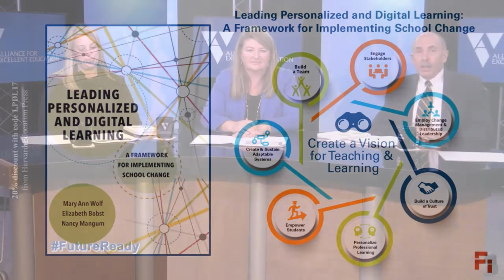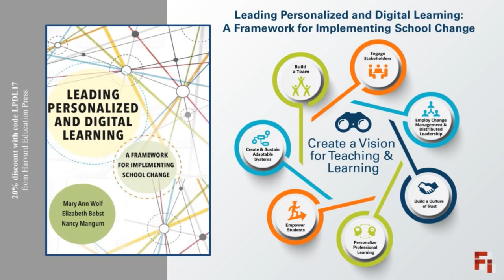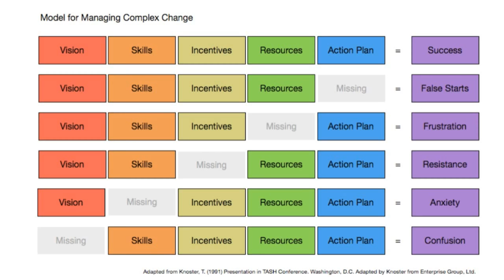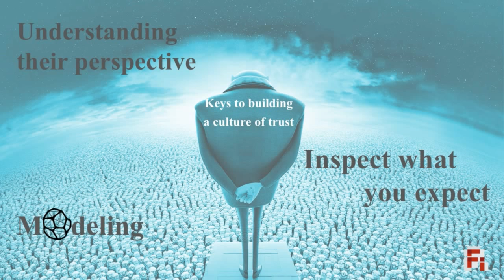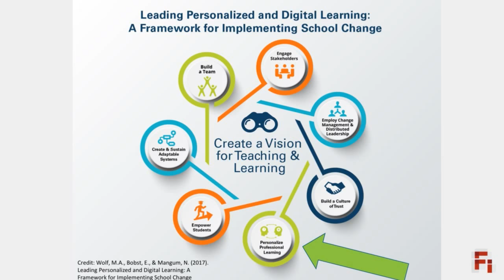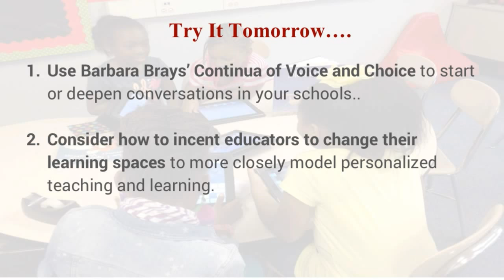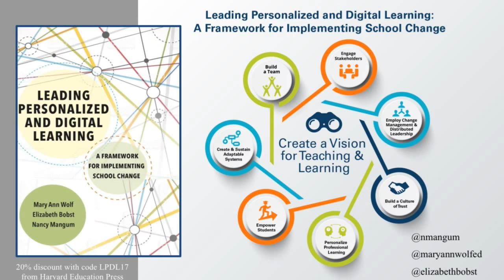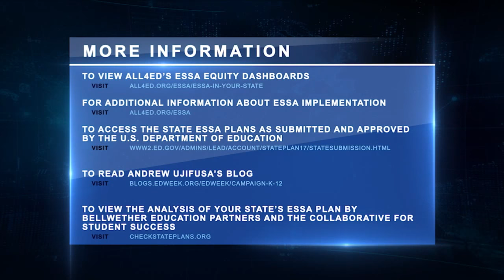Leading Personalized and Digital Learning: A Framework for Implementing School Change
This webinar will focuses on the Implementing School Change framework at the center of the newly released book, Leading Personalized and Digital Learning: A Framework for Implementing School Change by Mary Ann Wolf, Elizabeth Bobst, and Nancy Mangum. In the same way that learning cannot be one-size fits-all, a leader and a school’s approach to personalized and digital learning will look and rollout differently from school to school. These differences are part of the challenge and also the opportunity of talking about and implementing personalized education.